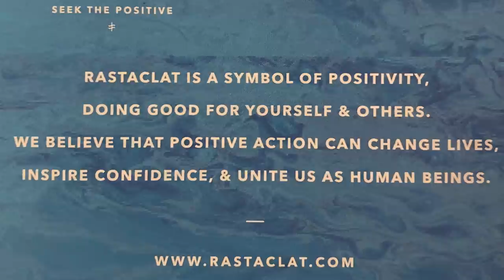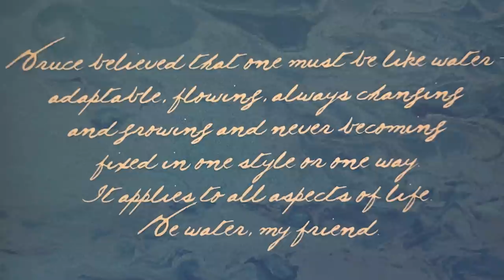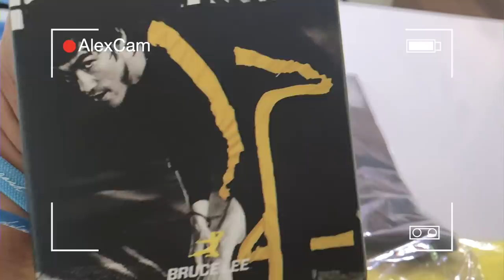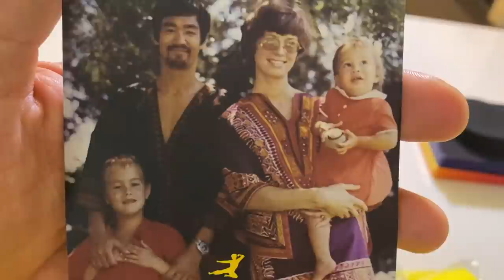BRUCE LEE tiene su marca de ropa: pants, camiseta y pulseras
Un maestro en las artes marciales llega a este canal para que descubran una colección muy cool.